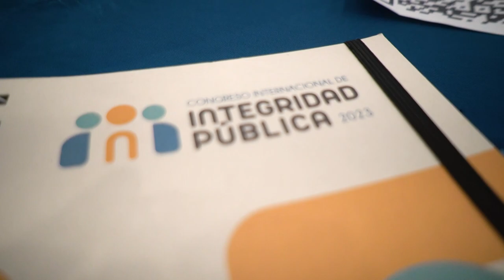Congreso Internacional de Integridad Pública